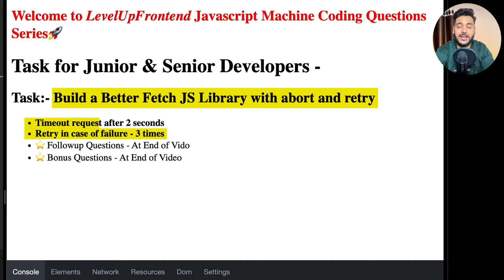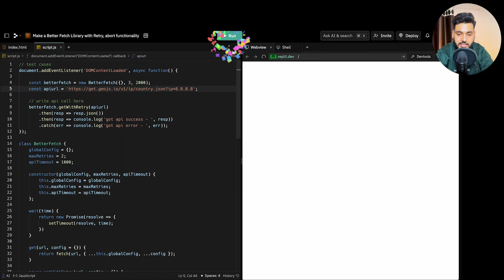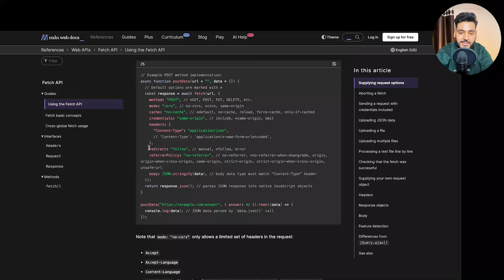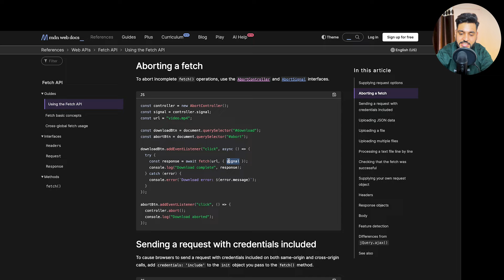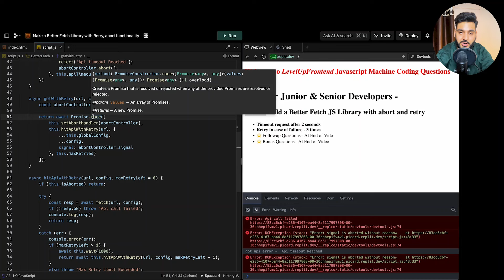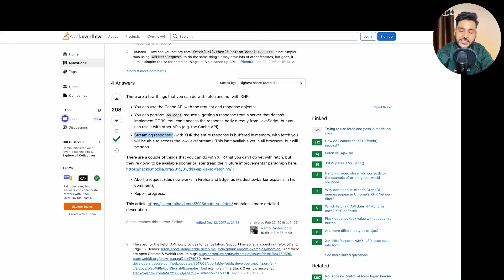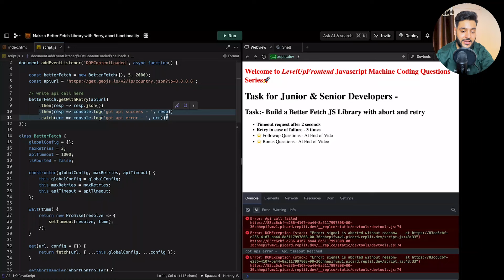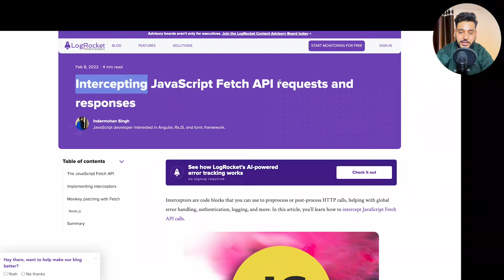Q1: Javascript Interview Questions (Code fetch JS Library with Abort & Retry) - Machine Coding Round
Asked in Fintech Company (Stock Broking). Do solve it here by forking this code

Get ready for your next tech interview with these Javascript interview questions. Learn how to fetch JS libraries with abort and retry functions in this machine coding interview practice session. Be prepared for the top company questions with this clear and practical tutorial!

This question is Made up of multiple parts, which can be asked from junior to senior level reactjs, frontend or javascript developers in any round. So do brush up your skills.

⭐ Video Content:-
0:00 - Q1: Javascript Maching Coding Interview Round Question for Frontend Developer Interview
1:06 - Part 1: Code Api Retry on Failure
16:28 - Part 2: Code Max timeout to cancel request using Promises
25:05 - How to abort ongoing api call
28:29 - Asked to refractor code to make it readable
33:29 - Must read Followup Questions by Interviewer
36:26 - Bonus Possible Questions according to me for Senior Frontend Developers
38:13 - Whats coming in future Playlist

 ⭐ The Fastest Way to Become a Frontend Developer in 2022 || 3 Months Action Plan & Resources (HINDI)

⭐ FRONTEND SKILLS Ep. 2: Real HTML Skills - Required by MNCs (Google, Facebook etc) | 2X your Salary 🔥

⭐  FRONTEND SKILLS EP. 3:- Become a Pro CSS Developer for top MNC🔥 | 5 Step Roadmap & Interview QnA